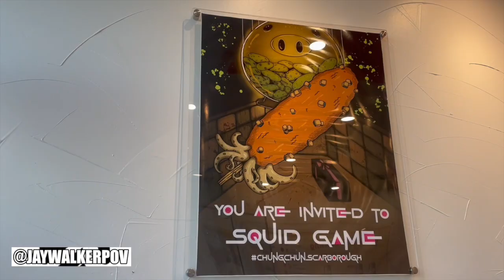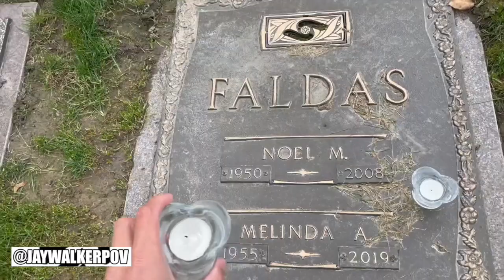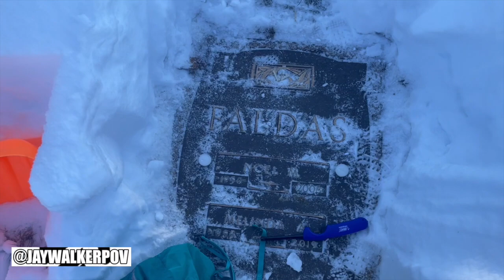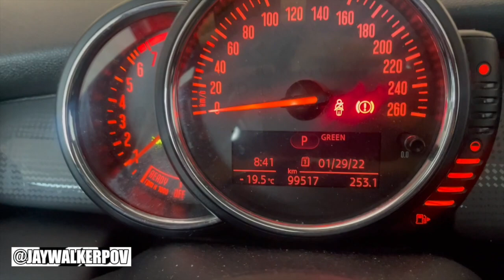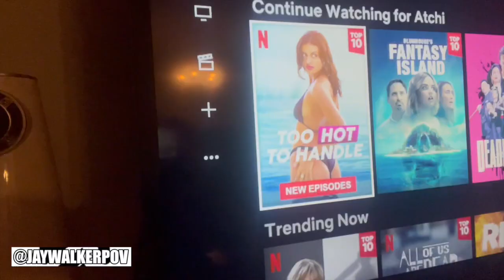JWPOV Live From Last Week Ep 58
Welcome fellow JayWalkers to the 58th Episode of JWPOV Live From Last Week, a show featuring the daily life of JayWalkerPOV in a weekly episode.  This episode at the end of January features Chung Chun, finding & paying respects to Tito Noel, parents' wedding anniversary, Amazing Race, a living nightmare, Winter Beach Vball, snowboarding at Blue Mtn, & bday greets.

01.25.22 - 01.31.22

Wasting Time by Sapajou & Yorgo H C